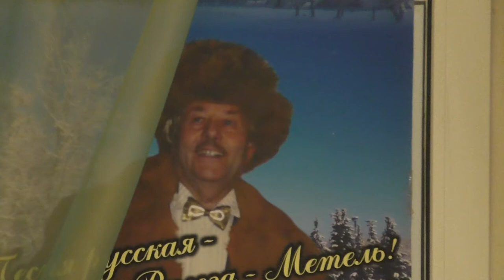Юрий Решетников - Юбилейный творческий вечер в Союзе писателей. Видео - Александр Травин.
Юбилейный творческий вечер Заслуженного деятеля искусств России Юрия Решетникова в Союзе писателей Петербурга - 30 ноября 2016 года.
Аккомпанировали: Андрей Котягин - балалайка, Виталий Веселов - баян, Ксения Белицкая - скрипка, фортепиано.
Россия - Санкт-Петербург.
The jubilee recital Honored Russian Yuri Reshetnikov Arts in St. Petersburg Union of Writers - November 30, 2016.
Accompanied Andrey Kotyagin - balalaika, Vitaly Veselov - accordion, Xenia Belitskaya - violin, piano.
Russia, Saint-Petersburg.